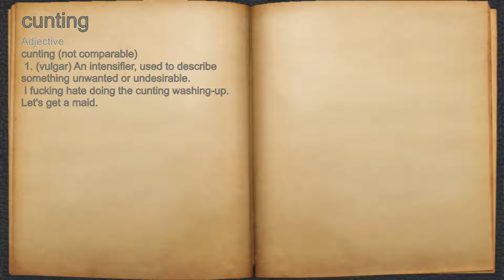What does cunting mean?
A spoken definition of cunting.

Intro Sound:
Typewriter - Tamskp